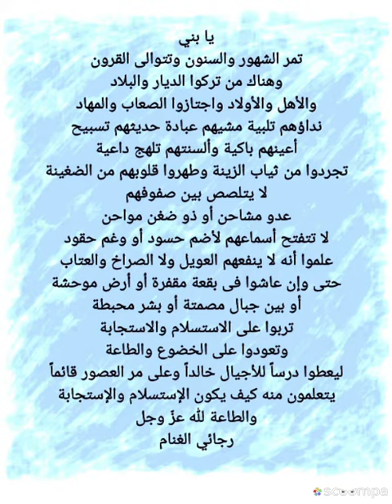يا بني تمر الشهور والسنون وتتوالى القرون وهناك من تركوا الديار والبلاد والأهل والأولاد. رجائي الغنام